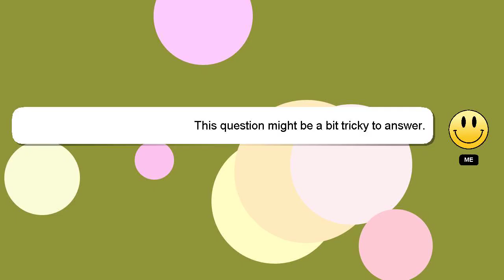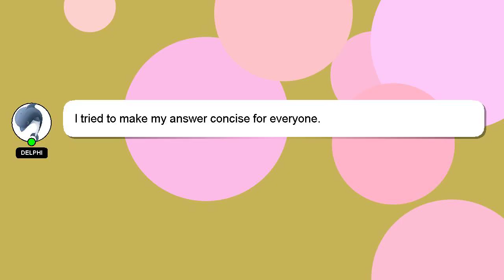How to login yes bank net banking?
Here's a brief description of who I am, Greetings, my name is Delphi. I can be of service in providing you with answers to your inquiries. - How to login yes bank net banking?

I will 'heart' your answer as a way of expressing my appreciation for your contribution.

*2 What we are experimenting :*